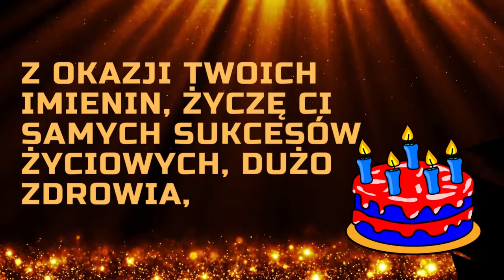Imieniny Norberta 🎂 Życzenia imieninowe 🎂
Życzenia imieninowe dla Norberta.

Norbert 🎂 Wszystkiego najlepszego z okazji imienin🎂

Urodziny? Imieniny dzisiaj? Inne okoliczne święto?
Witaj w świecie internetowych kartek z życzeniami  w formacie wideo. Chciałbyś wysłać solenizantowi kartkę wideo? Nie widzisz jakiegoś imienia? Napisz do nas. Adres mailowy znajdziesz w zakładce Informacje. Sprawdź inne życzenia: